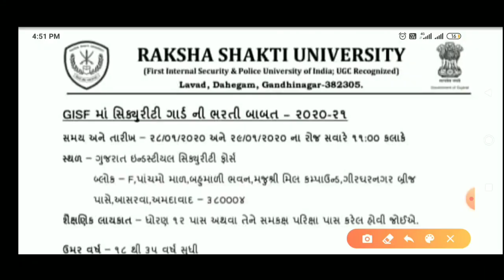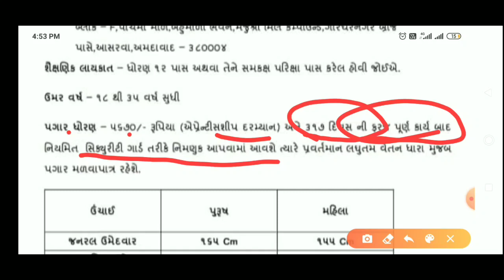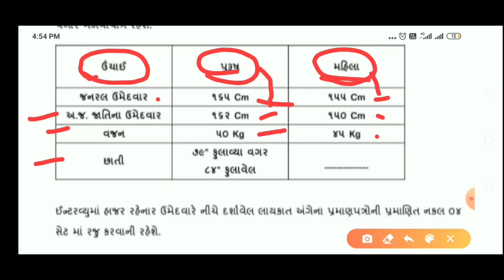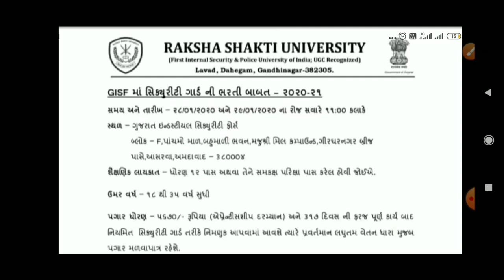12 pass jobs in gujarat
12 pass jobs in gujarat